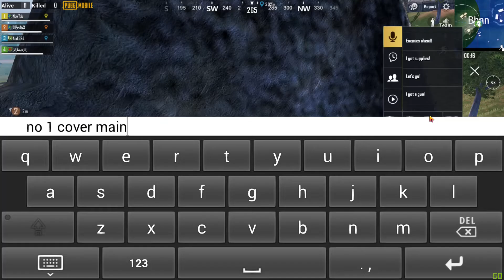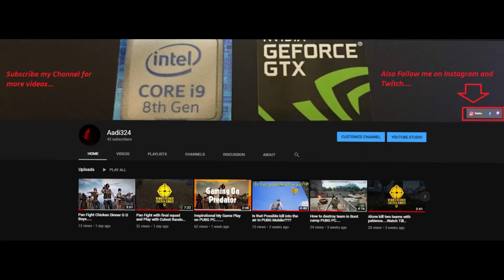0 Bullet fire and Chicken dinner....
Playing with bangali friends they are really to good.
Anan Donal duck bro and also Nosheen well played guys.